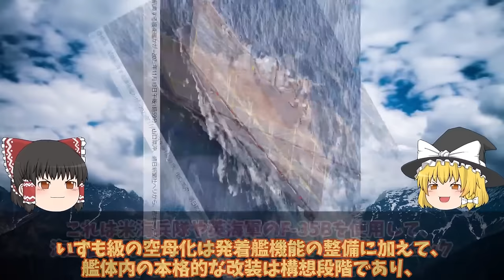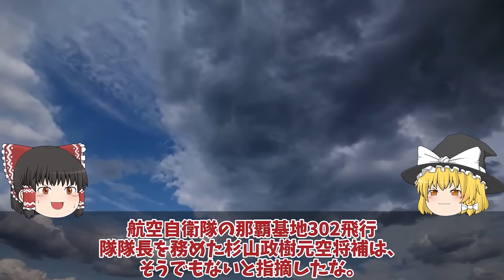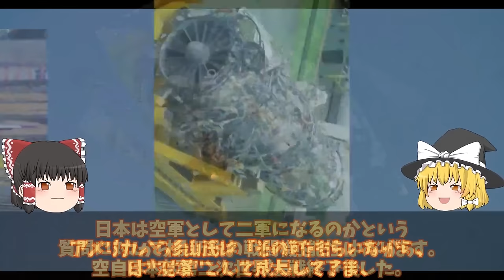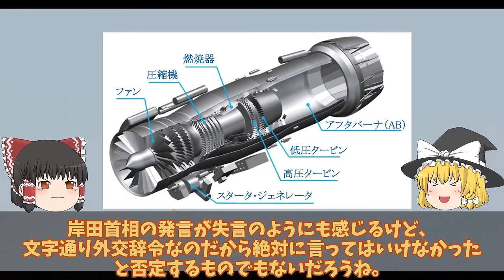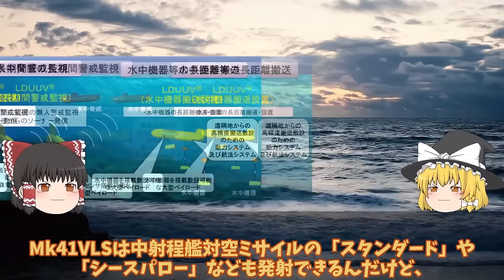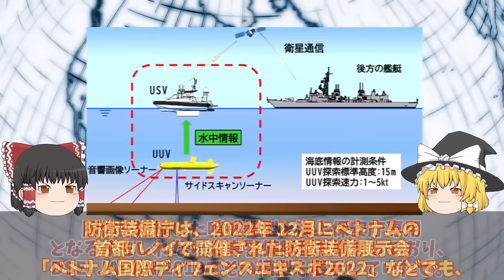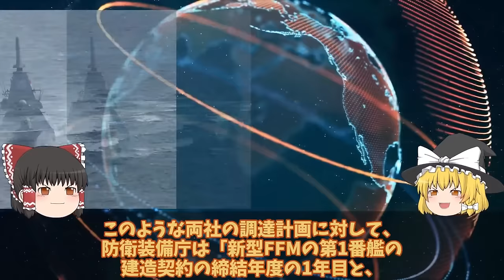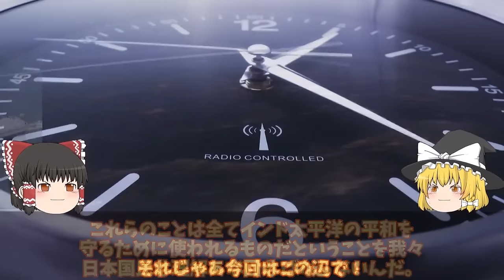【ゆっくり解説・軍事News】自衛隊最強 海自護衛艦かがに異例の自体2024年F35B認証へ米試験航海か！艦首四角魔改造で艦載数10機【スペシャル・特集】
自衛隊最強 海自護衛艦かがに異例の自体2024年F35B認証へ米試験航海か！艦首四角魔改造で艦載数10機【スペシャル・特集】

1海自護衛艦かがに異例の自体2024年F35B認証へ米試験航海か！艦首四角魔改造で艦載数10機か？

2三菱IHIついに本気でF3戦闘機開発サウジ参加でX2心神量産決定した！日英伊では日本主導にやっぱり変更？

3防衛省本気で次期FFM量産体制開始排水量4880トン142mへ巨大化に国連恐れる！豪州で姿現す海自FFM-AAW輸出開始へ？